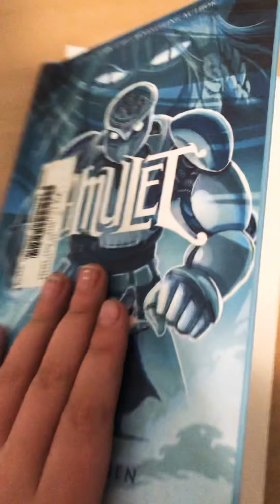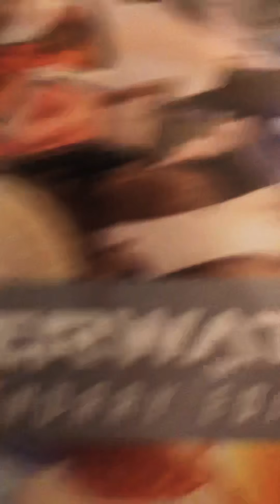Meme Love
Nothing